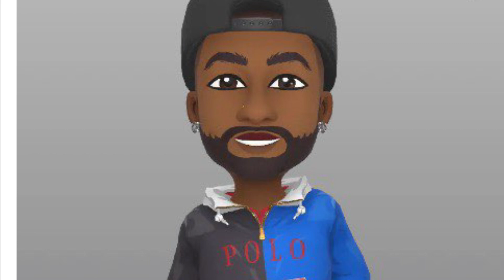Most Women want you too do everything for them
Women#games#love#motivation#money#gifts#tricking#tricks#thoughts#females